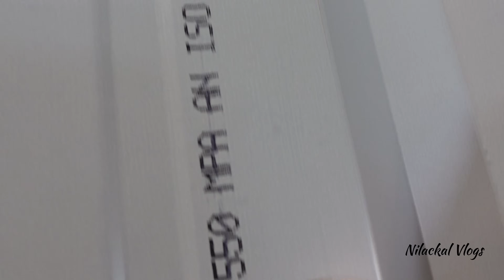Roofing Sheets Quality. How to identify the thickness.